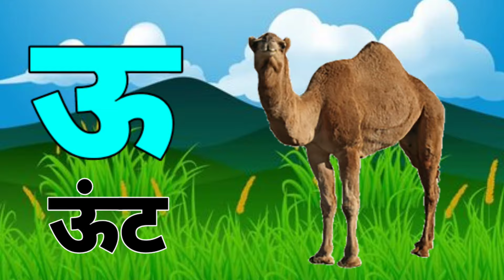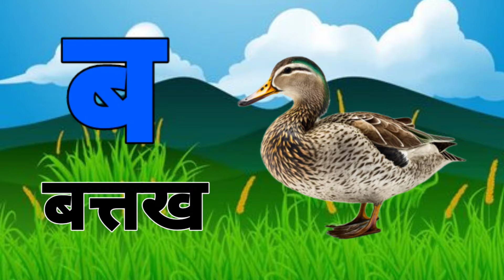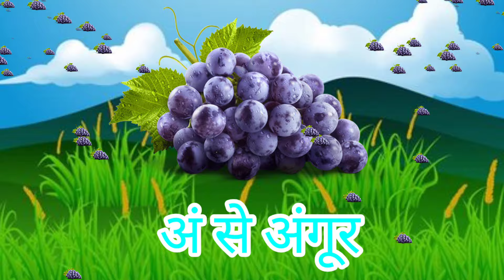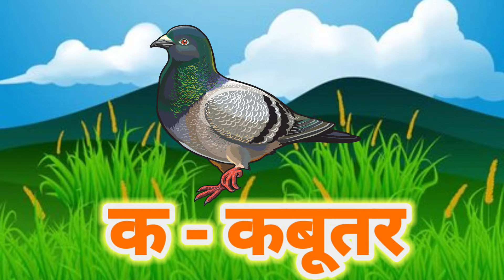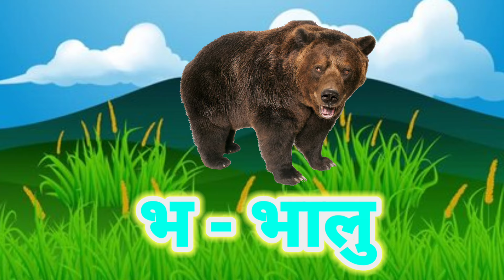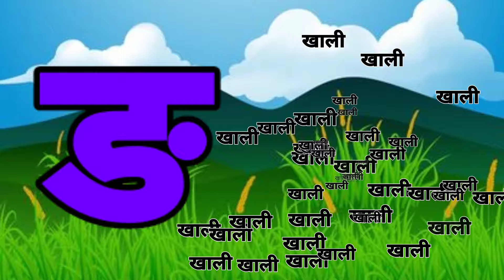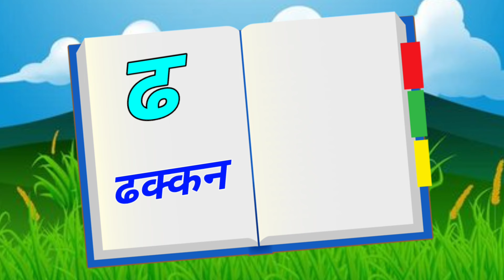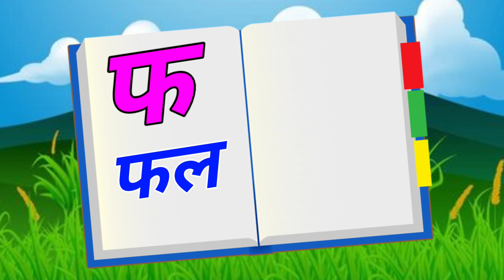123 Numbers, learn to count, One two three, 1 to 20, 1 to 100 counting, Hindi alphabet